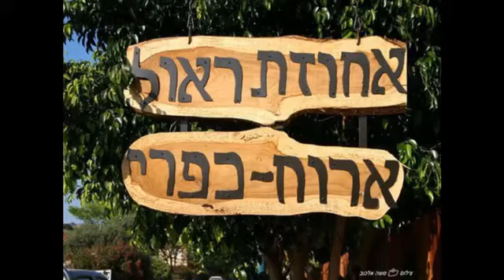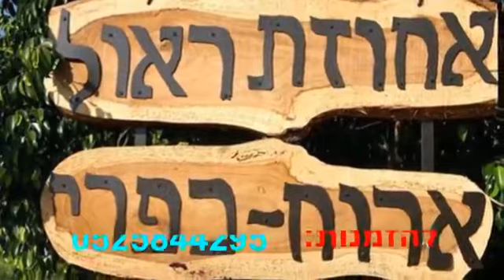אחוזת ראול ארוח כפרי